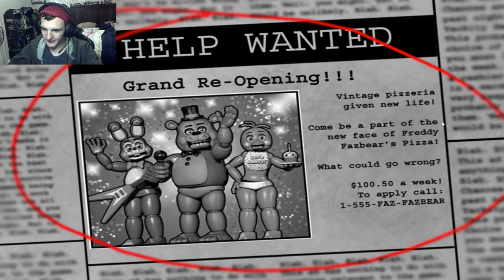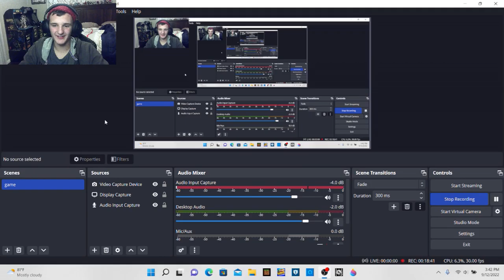Five nights at Freddys 2: FREDDY PLEASE DON'T KILL ME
I think I'm bad at Fnaf 2